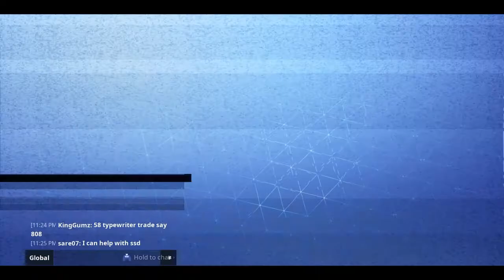Fortnite Save The World Gameplay #1